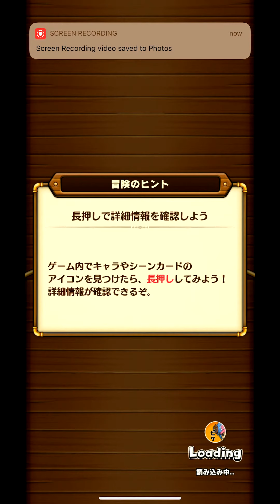OPTS Solo stage s19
Solo stages under the Ace banner, stage 19
Lineup:
Ray EX 413k str 8*
 - Silver Time SA lvl 5 awakened and TLVL max
 - Wide attack SA lvl 6 4* card
Brook 471 str 9*
 - Wide AOE SA lvl 5 awakened and TLVL 5
 - Skull SA lvl 8 awakened and TLVL max